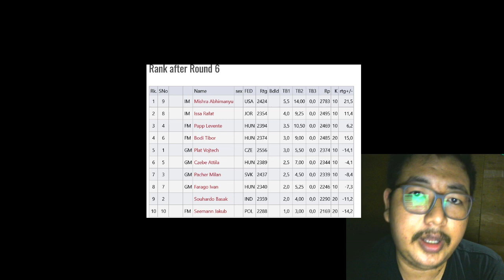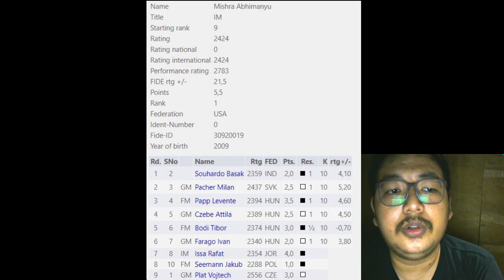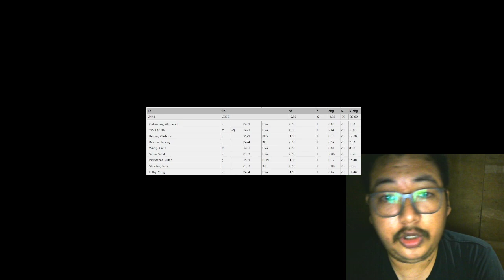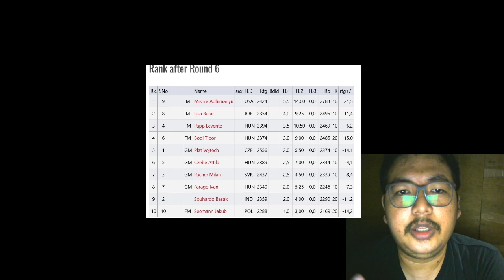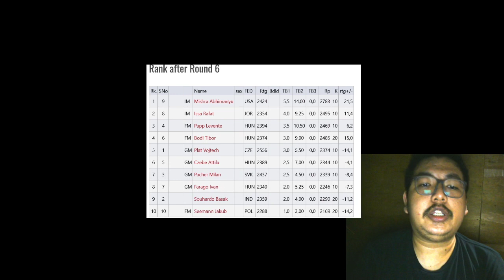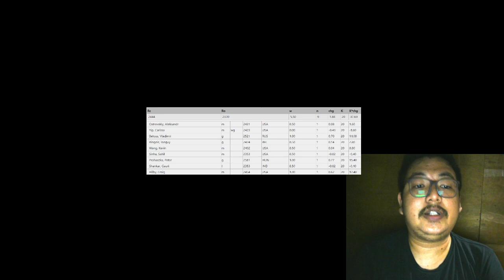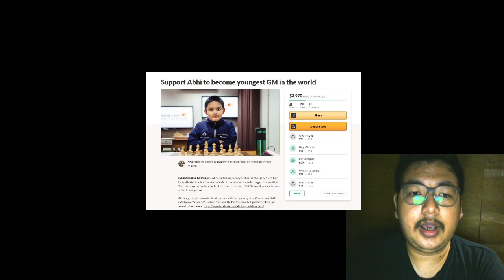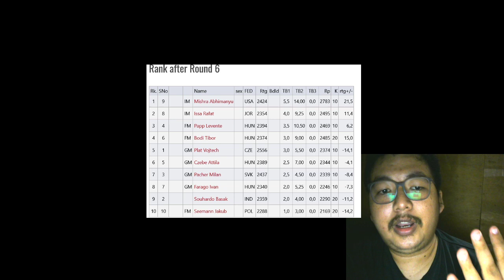Viral! Bocah yang berpacu untuk memecahkan rekor Grandmaster Catur termuda didunia - Abimanyu Mishra